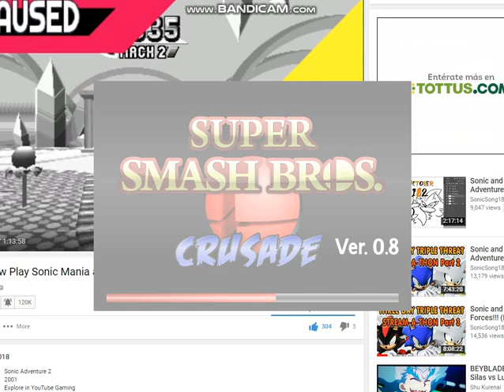SSBProject U 2018 Gameplay